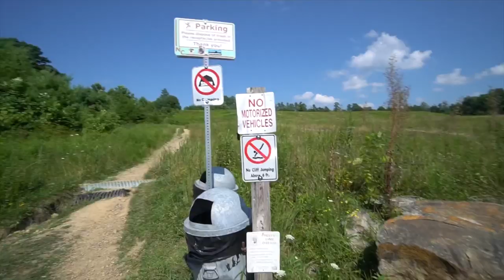MOST INSANE CLIFF JUMPING IN THE WORLD!